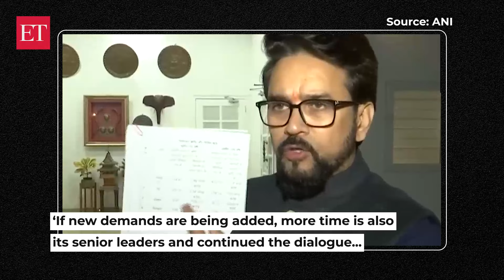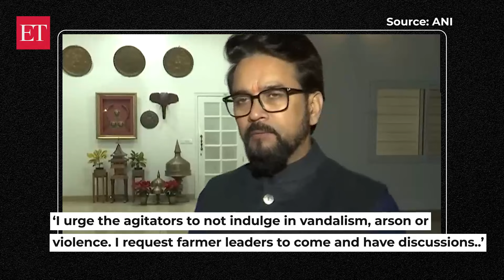Farmers protest: I urge agitators to not indulge in vandalism, arson or violence, says Anurag Thakur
On farmers' protest, Union Minister Anurag Thakur says, "I would like to say that the Modi Government has taken several steps in the last 10 years to encourage the agriculture sector and for the welfare of farmers. When they posed their demands, the government sent its senior leaders and continued the dialogue...What is the reason that new demands are being added to the demands?...If new demands are being added, more time is also required. States need time to hold discussions. We are ready to continue the discussions. Most of their demands have been accepted but the new demands require more time. I urge the agitators to not indulge in vandalism, arson or violence. I request farmer leaders to come and have discussions..."